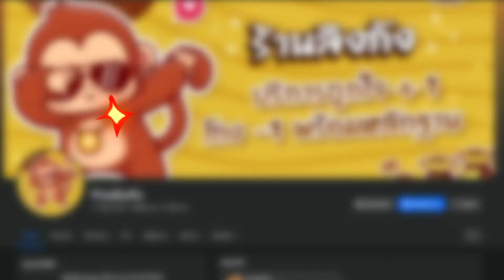เปิดกาชาตามล่าหา Sukuna ราชาปีศาจ แต่สิ่งที่ได้คือเก...!!! | Anime Last Stand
น้องๆคนไหนสนใจกดเกมส์พาสหรือสนใจเติมโรบัคราคาโคตรคุ้ม!!
🐒🐒ร้านลิงกังตอนนี้ เรท 7 แล้วนะทุกคน🐒🐒

สำหรับ Code 9BESS จะใช้ส่วนลดได้เฉพาะไก่ตัน ในเว็บนะครับส่วนของกิ๊ฟเกมส์จะใช้ไม่ได้น้าา ซื้อไก่ลิงค์นี้เลยครับ